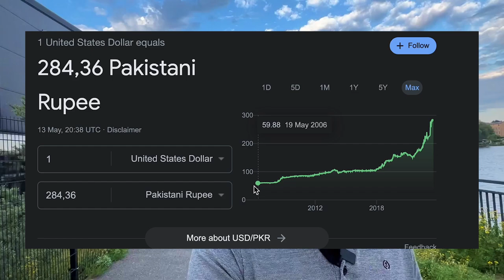My 4-week Pakistan experience under 4 min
How much can we earn from a part-time job, in Germany?

How to prepare for IELTS at home

5 Visa rejection reasons to avoid